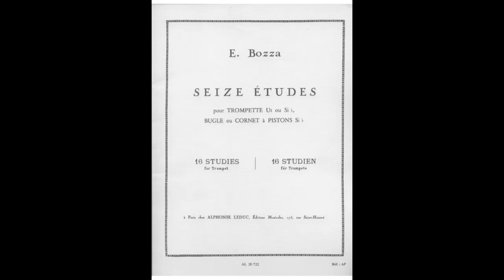Bozza Etude n 5